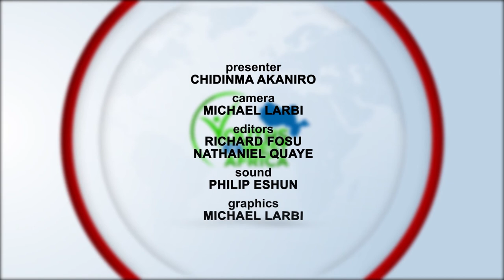Yowa Entrepreneur(2): Placida Adesuwa, CEO of Ceeda Beads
Ceeda Beads is a bespoke bead making and training centre is Nigeria. The C.E.O Placida Adesuwa speaks to Youths of West Africa about her journey so far, starting up, challenges and  recommendations